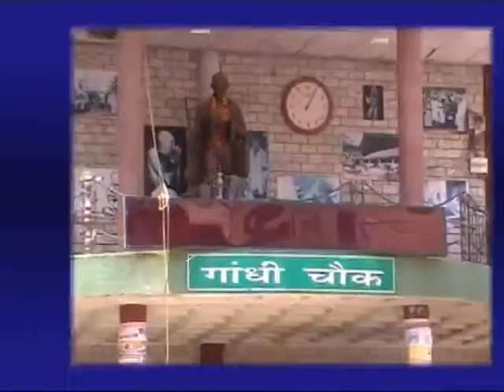25 FEB MAIN NEWS HEADLINES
25 FEB MAIN NEWS HEADLINES